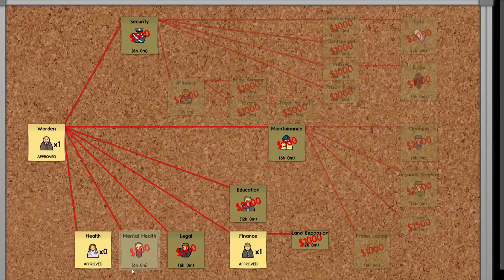Let's Play Prison Architect #027 - Zellenblock B [HD+] [German] [Alpha 18]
Spiel: Prison Architect
Schwierigkeitsstufe: Normal
Kartengröße: Groß
Plattform: Steam // PC
Version: Alpha

Spielbeschreibung:
Prison Architect befindet sich zurzeit in der Entwicklungsphase und kann unter anderem über die Onlineverkaufsplattform Steam oder direkt bei Introversion gekauft werden. Dabei erfolgt der Verkauf nach einem Prinzip, wie es bei Kickstarter üblich ist: Der Käufer erhält, je nachdem für welche Ausstattung er sich entscheidet, unterschiedliche Bonusartikel (beispielsweise andere Spiele von Introversion) kostenlos dazu.

In Prison Architect übernimmt der Spieler ähnlich Theme Hospital die volle Kontrolle über ein Gefängnis, das er nach und nach aufbaut. Dabei müssen die Bedürfnisse der Häftlinge durch das Bauen unterschiedlicher Räume und Personalmanagement erfüllt werden.

Prison Architect ist ein Aufbau- und Strategiespiel welches von der Firma Introversion Software entwickelt wird. Unsere Aufgabe ist es, uns um die vielen wuselnden Insassen zu kümmern und Aufstände blutig niederzuknüppeln. Ein wunderbarer Zeitvertreib.

Unterstützt mich mit einem Amazon Einkauf:
» Bioshock 2